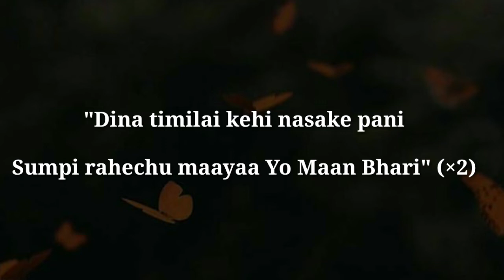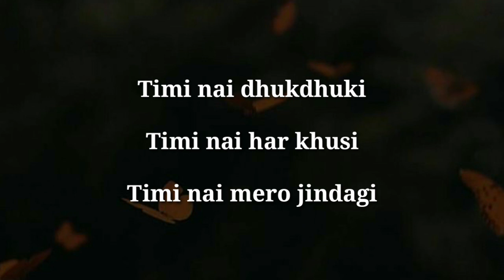Dina Timilai - Mystic East | Karaoke Track | With Lyrics | (Darjeeling Live)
Dina Timilai by Mystic East 🎵

This Is Karaoke Track With Lyrics 🎵🎤

Mix Mastering: Kush Plays 🎵
Live Instrument Played in All Karaoke Track by : Kush Plays

If you use This Track then Please Give Credit Or Give in Description 🙏❤😊🎵

For More Daily Song Karaoke Track

Feel Like Family ❤😊

If Any Problem & Label has an issue with any of the Uploads.
Thankyou. 🙏🙏🎵❤🎸